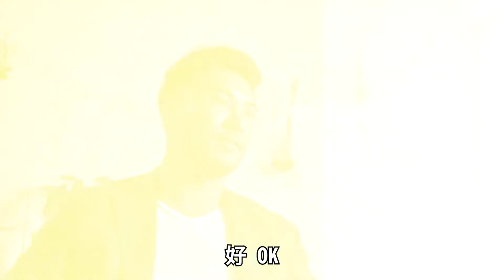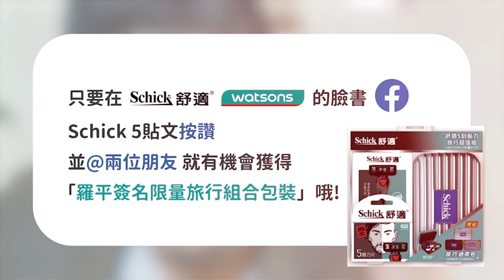報告班長！！什麼刮鬍刀那麼厲害？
大家最愛、最MAN的羅平又來囉～
你知道羅平在現實生活中，真的在國軍內紮紮實實擔任班長嗎？
快來看羅平班長分享軍中趣事、與他在部隊裡的秘密武器吧